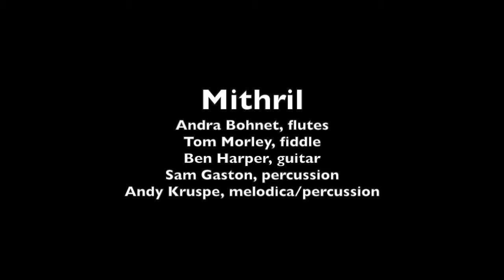Galician Carol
From our Sanger Show, 12/6/15 - Sorry the video is kinda fuzzy, but the sound is decent, enjoy!